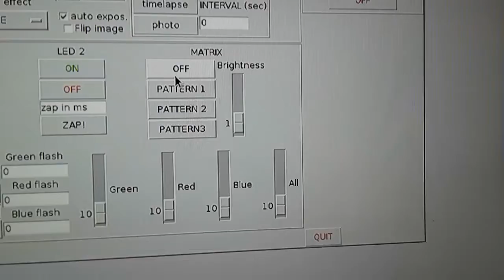Fly pi GUI - Matrix control class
This is a small demo of the Flypi user interface - the Matrix control class. All software written in python3 and available at github